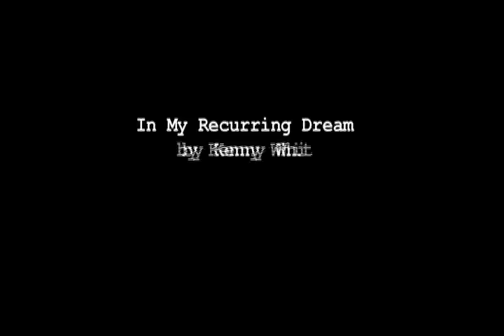In My Recurring Dream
This is a favorite Kenny White song of mine, and I learned to play it, and posted it mainly for him to be able to see.